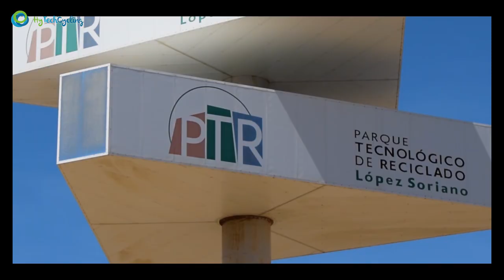Presentación RAAEE S.L.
Este video presenta el proceso que se realiza en las instalaciones de Reciclaje Aragonés de Aparatos Eléctricos y Electrónicos, del Grupo López Soriano.

This Project has received funding from the Fuel Cells and Hydrogen 2 Joint Undertaking under grant agreement No 700190. This Joint Undertaking receives support from the European Union’s Horizon 2020 research and innovation programme and Hydrogen Europe and N.ERGHY.